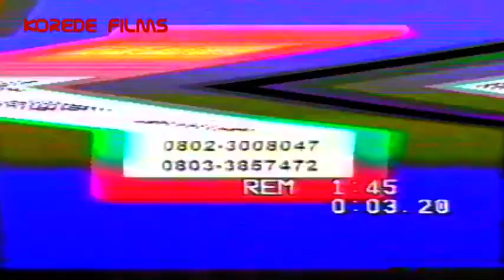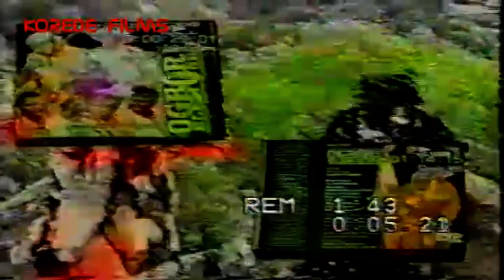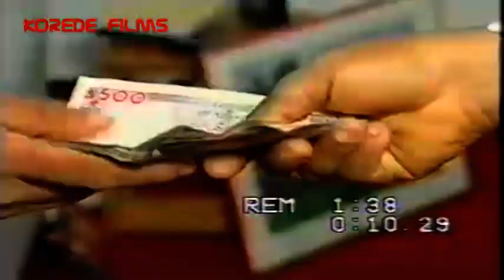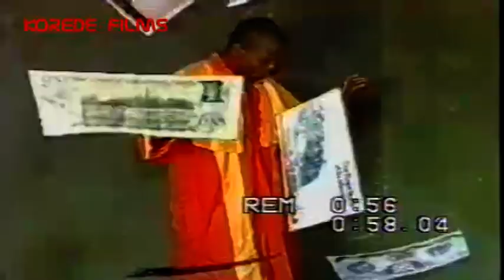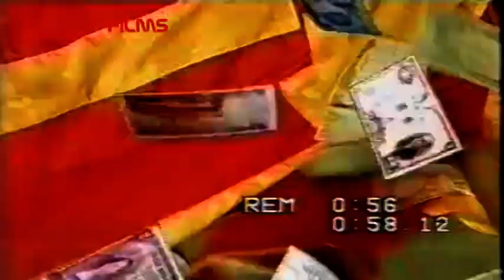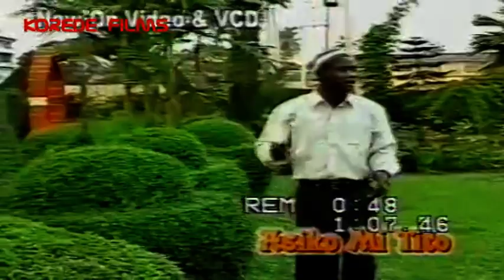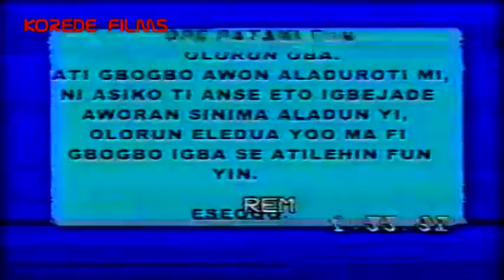IBUKUN OLUWA- OLD YORUBA MOVIE - STARRING PEJU OGUNMOLA, MR LATIN,DELE ODULE,